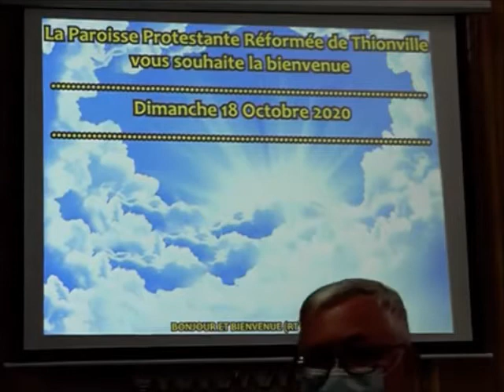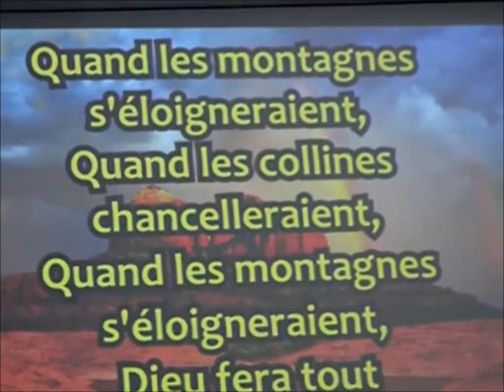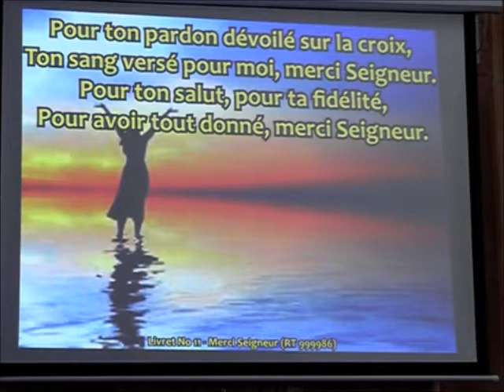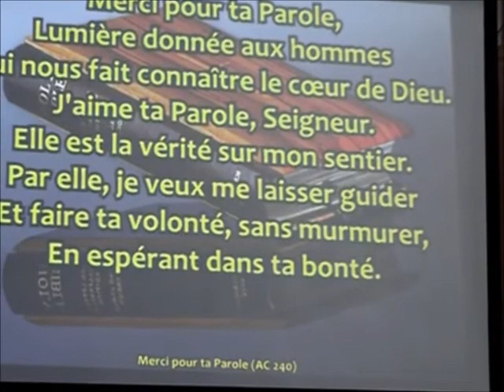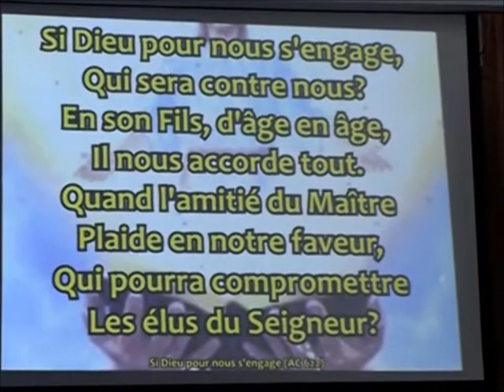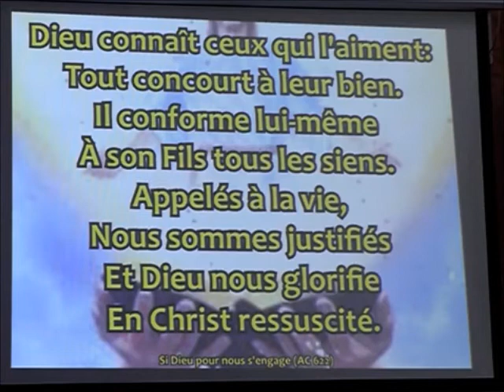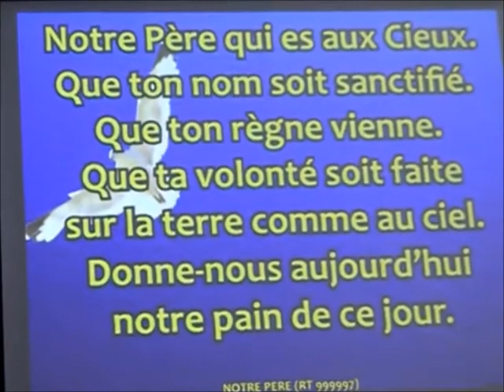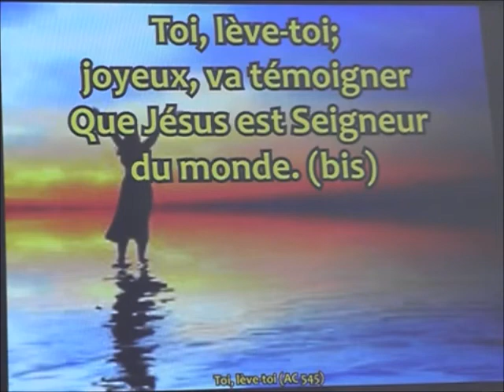2020 10 18 culte Thionville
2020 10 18 culte Thionville
"Rendez à César ce qui est à César et à Dieu ce qui est à Dieu"